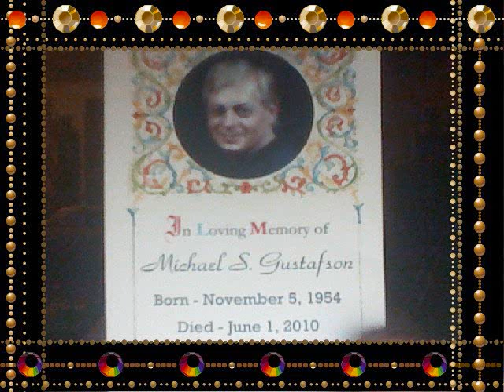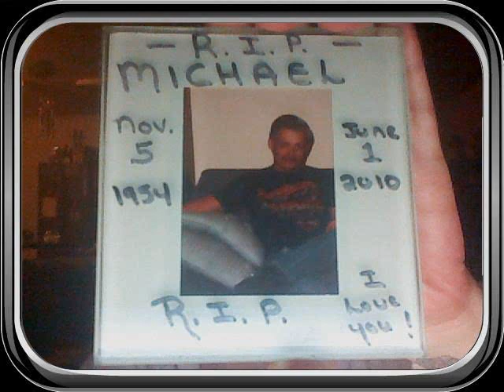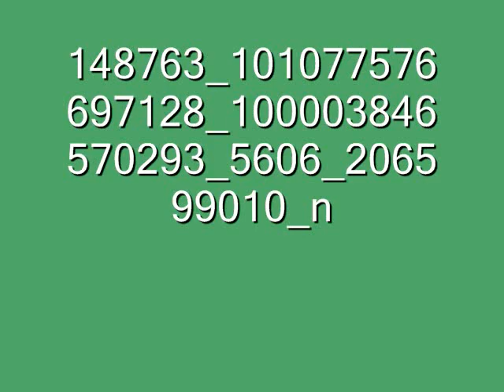Me & my family.wmv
this is my family ~ some we have ~ sadly  some we've lost !